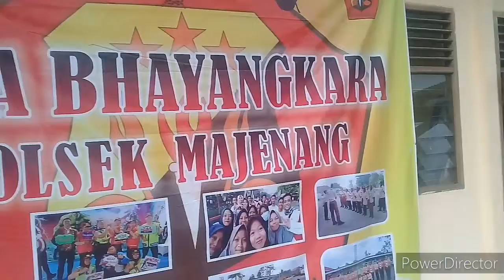SAKA BHAYANGKARA POLSEK MAJENANG || percobaan